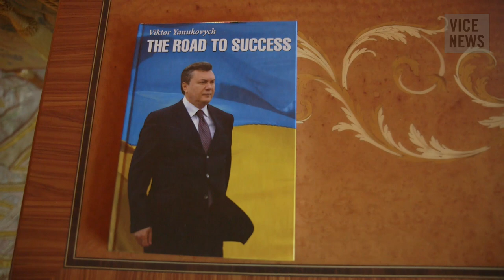Revolution in Ukraine: Dispatch from the Presidential Palace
As protesters in central Kiev took over the parliament building on Saturday, others headed to President Yanukovych's highly controversial private estate of Mezyhrhrya, just outside the city.

The estate, half the size of Monaco, cost hundreds of millions of dollars to build, much of it coming from embezzlement and corruption, and had long been in the protesters' sights. The average monthly salary for an Ukrainian citizen is around 200 Euros, so their President's opulent lifestyle was a constant slap in the face that could no longer be ignored.

VICE News went along with thousands of curious Ukrainians to take a look and walk around Yanukovych's house, like a kleptocrat's version of Cribs.